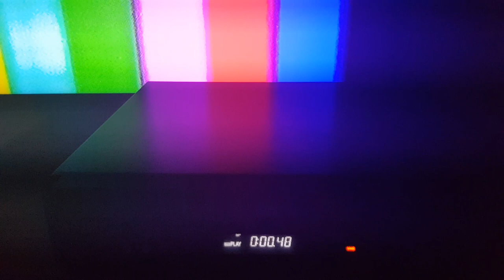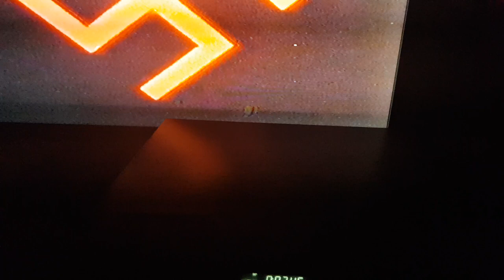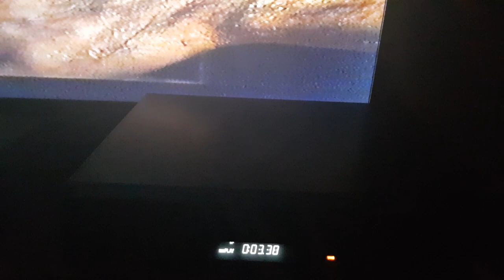Beast In Heat JVI Video Part1 : )